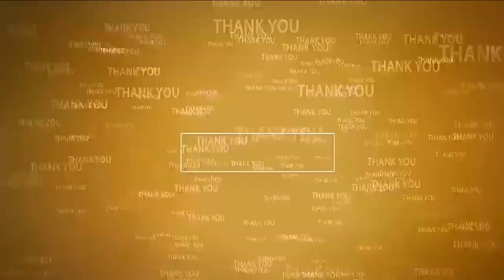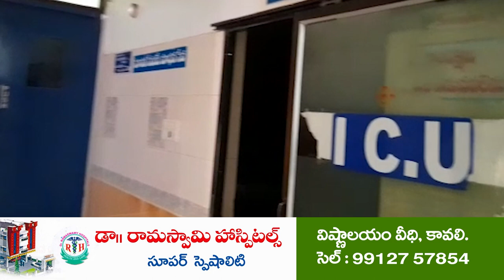నీటి గుంట శుభ్రం చేస్తున్నాం..! | Chowdaripalem locals meets Kavali RDO | Water issues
కావలి మండలం చౌదరిపాలెంలో నీటి గుంటలో మురికి నీటిని తొలగించేందుకు ఆర్డీవోకు వినతి
నీటిని పరీక్షించి, ఇబ్బందిలేదంటే అనుమతిస్తామన్న ఆర్డీవో